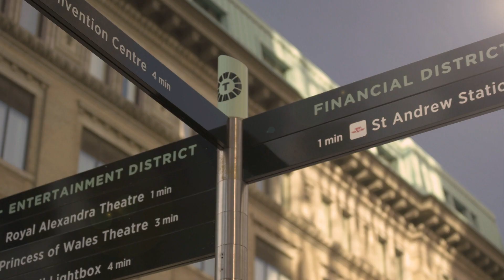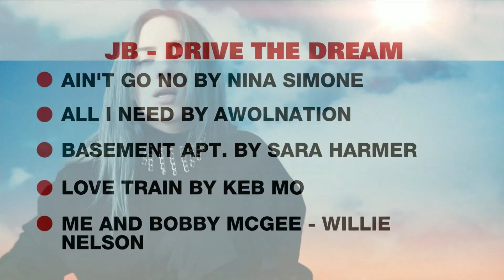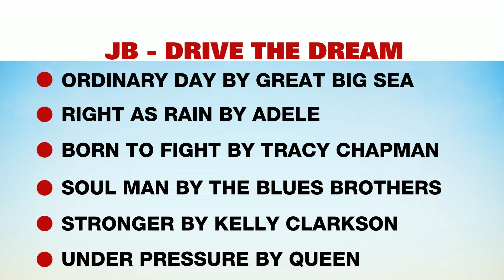The power a playlist can have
Jennifer Buchanan shares a sonic prescription for mind and body in her new book ‘Wellness, Wellplayed: The Power of a Playlist’.